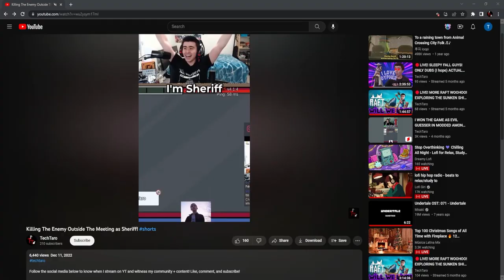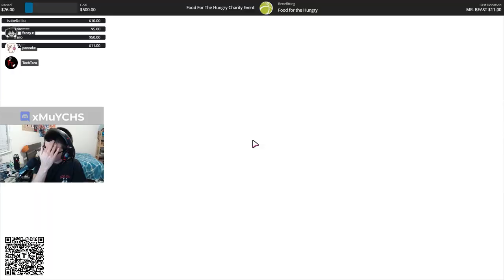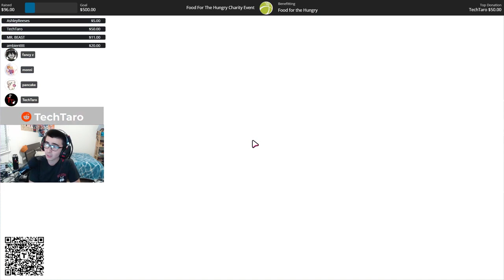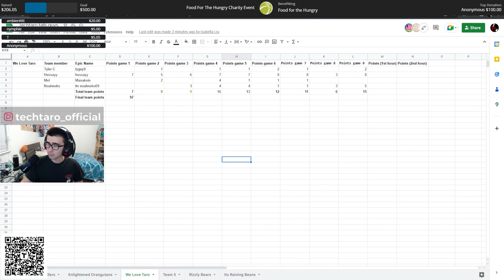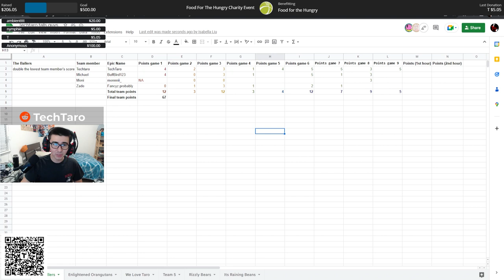I Hosted A $40,000 * 10^-3 Fall Guys Charity Event...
We played Fall Guys and competed to raise money for Charity! Join us as we have 24 players compete in ludicrous Fall Guys minigames to compete for the grand prize of $40,000 * 10^-3 dollars!

This video was shot/recorded during a livestream on Twitch!

Follow the social media below to know when I stream on Twitch and witness my community + content! : )

Edited by: TechTaro

We played Fall Guys, and we did charity! The Fall Guys video was inspired by editing in large part to Disguised Toast, BoxBox, ItzTimmy, Shiphtur, along with many other participants of Ludwig's Fall Guys event taking place prior- Valkyrae, Sykkuno, Fuslie, Kkatamina, Blaustoise, QTCinderella, and more! Furthermore, the charity events are similar to charity prospects like CDawgVA's Charity Bike Ride, Ludwig's charity event being Stuck in a box, Jacksepticeye's Thanksmas, and other charitable events that follow similar charity notions such as Mr.Beast's philanthropic work on all of his popular channels.